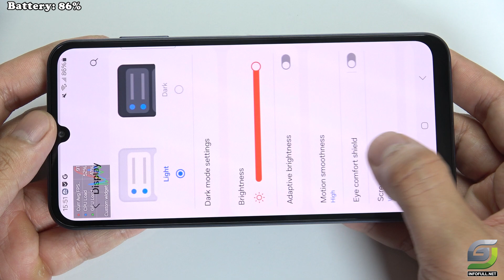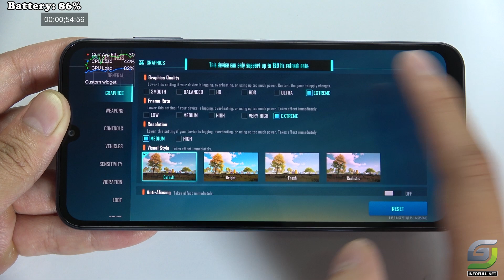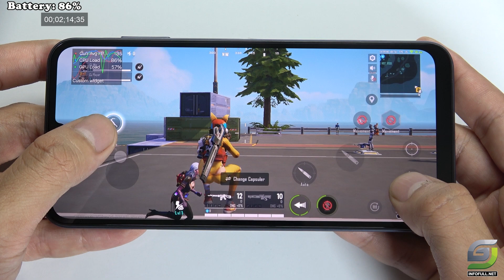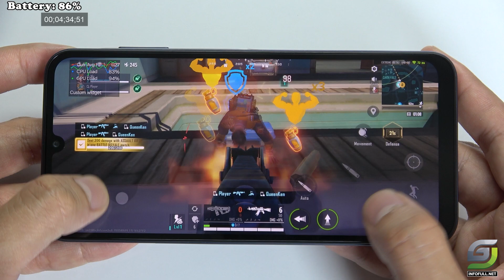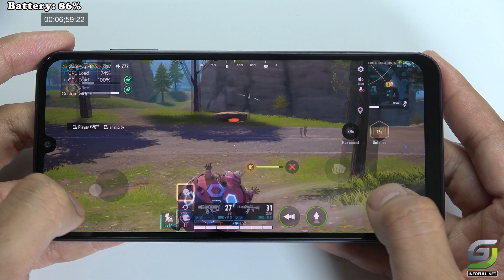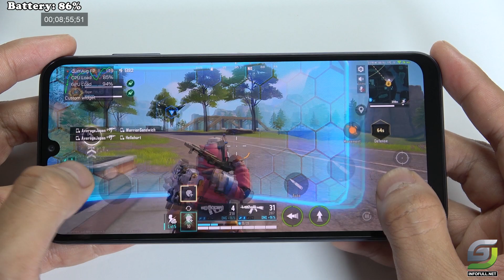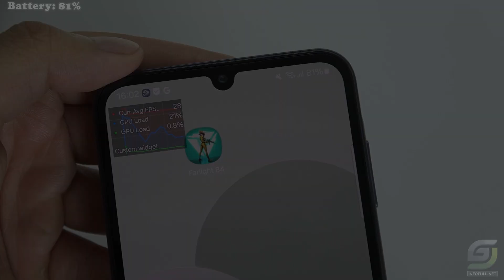Samsung Galaxy A25 test game Farlight 84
Samsung Galaxy A25 Spectification
Display: Super AMOLED 6.5" Full HD+
OS: Android 14
CPU: Exynos 1280
GPU:  Mali-G68
RAM: 8 GB
Storage: 128 GB
Battery: 5000 mAh 25 W